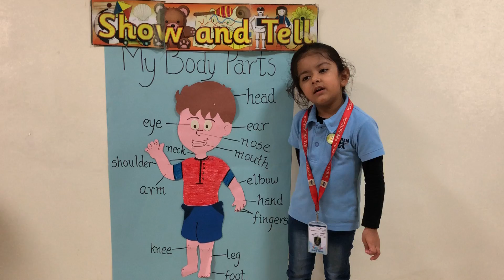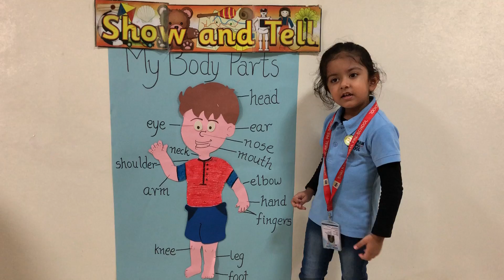Show&Tell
This is my body...Here are my eyes, ears and nose! Here are my Here are my fingers and my toes...Here is my mouth, with white teeth inside! Here are my hands that help my play and here are my feet for walking today!